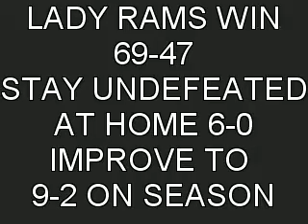Women's Basketball vs SAGU